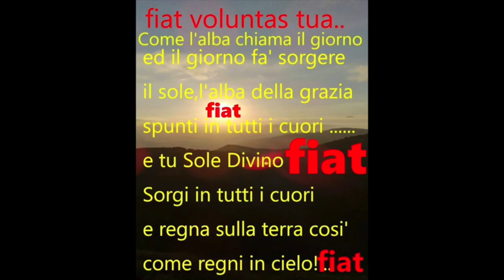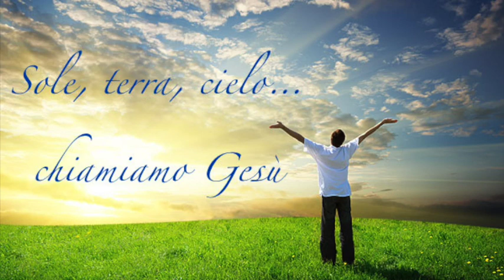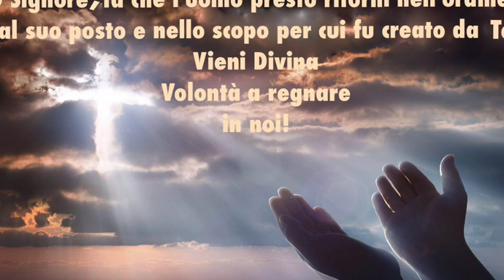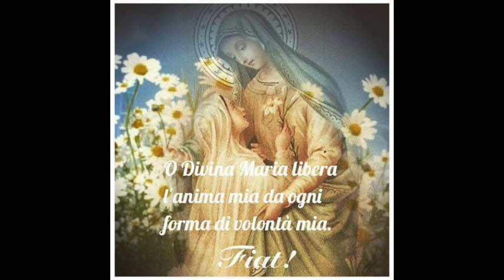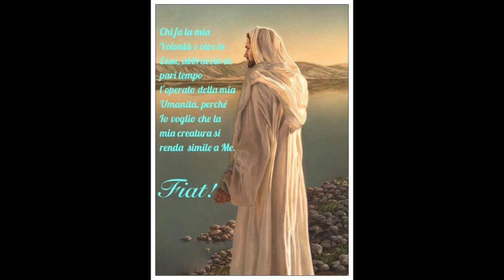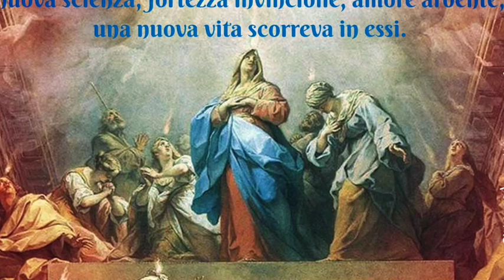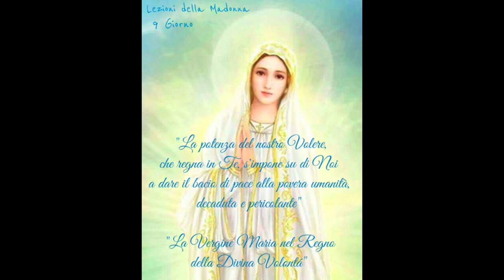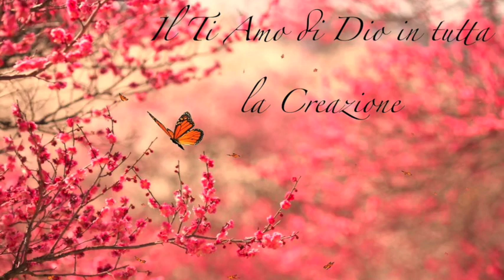La Santità delle santità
La Divina Volontà è la santità delle santità. Una santità sorprendente, immensa e nascosta, di vui Gesù stesso gongola. Il santo nella Divina Volontà riceve da Gesù tutti i contenti e vive di Divina Volontà e Amore. La sua vita è la vita dei beati. La "comunione eternale". Giovedì 7 Settembre 2017